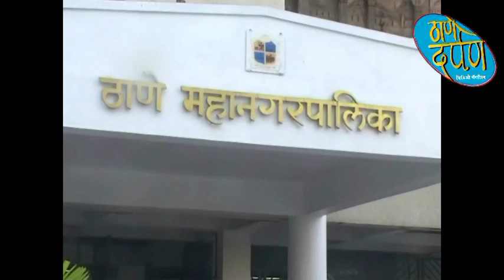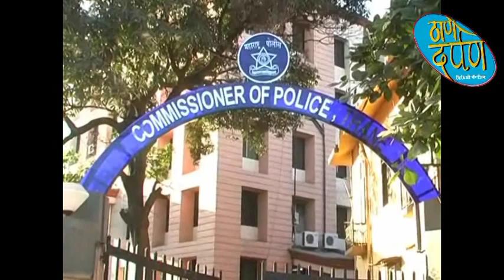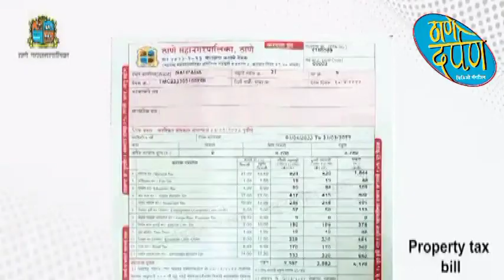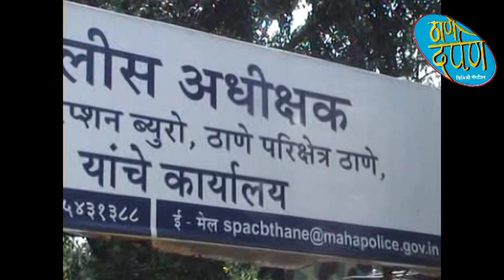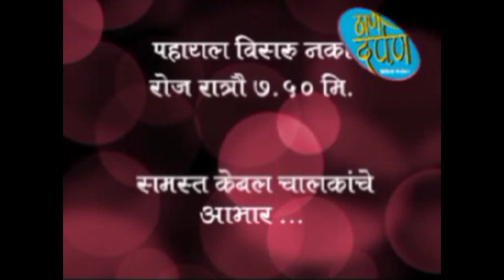18 03 2023 thane darpan tv news